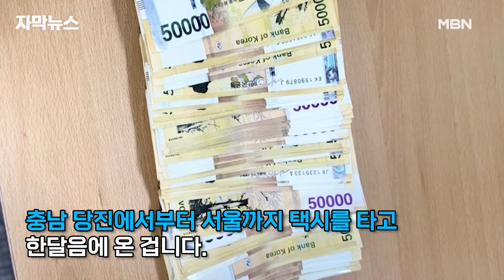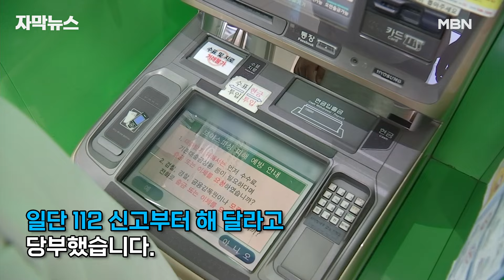[자막뉴스] ＂우리 딸을 만나야 해요＂ 500만 원 들고 서울 달려온 70대 노인 | 이슈픽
딸의 목소리를 흉내 낸 보이스피싱 전화를 받은 어르신이

500만 원을 들고 충남 당진에서 서울까지 한달음에 달려왔습니다.

딸이 납치된 걸로 착각했거든요.

다행히 경찰의 도움으로 사기 피해에서 빠져나올 수 있었습니다.

화면제공: 서울경찰청